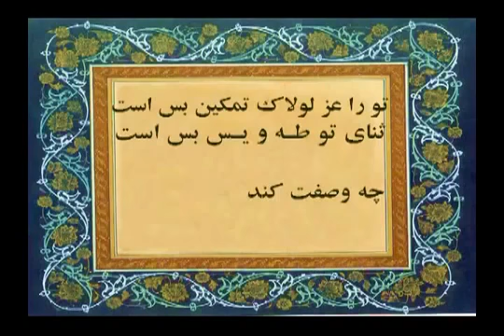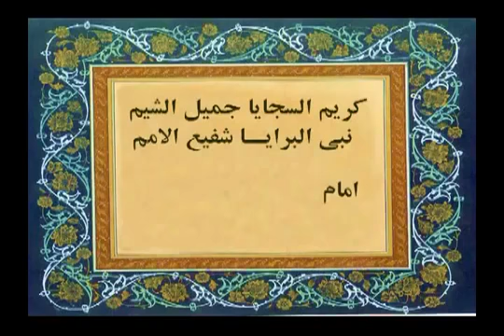Sunni Persian poem در نعت سید المرسلین و خلفای راشدین سعدی